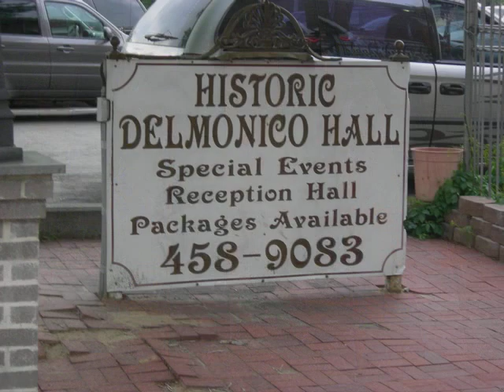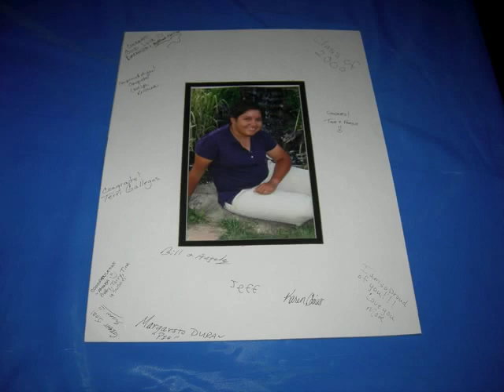Kayleen Graduation - John Lee Hooker - Don't Look Back